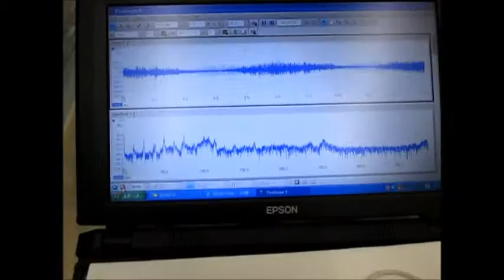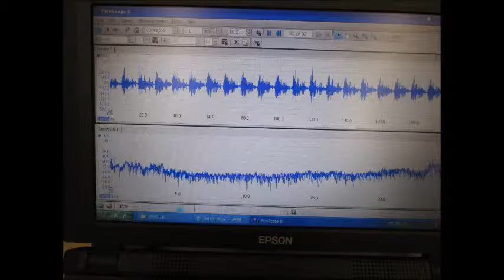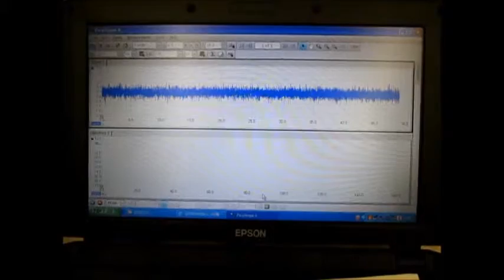超音波洗浄‹基礎実験› Ultrasonic cleaning 「basic experiment」